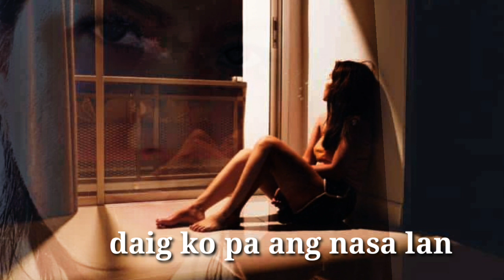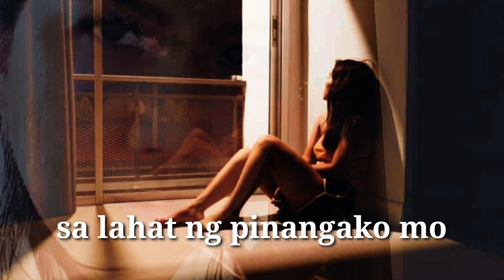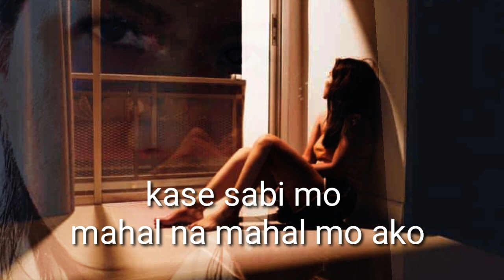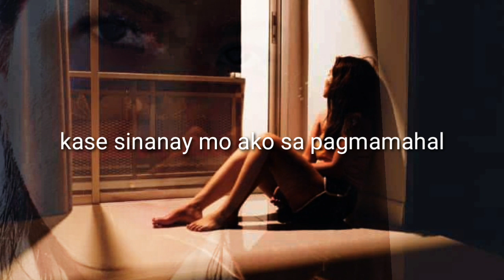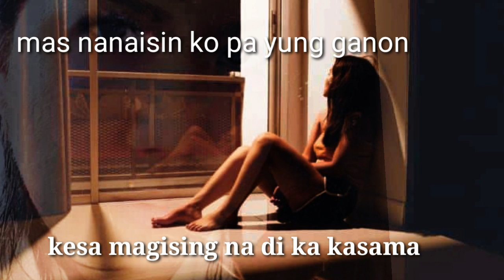Hanggang mapawi ang sakit. music,"Till my heartaches end" spokenpoetry.